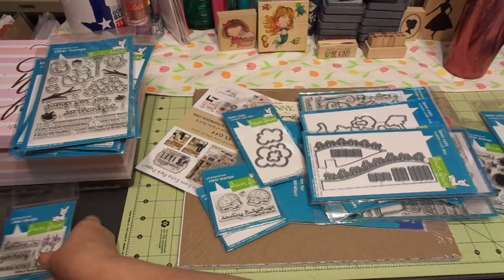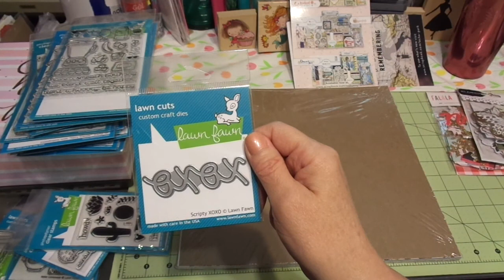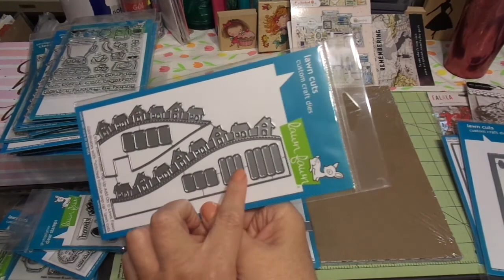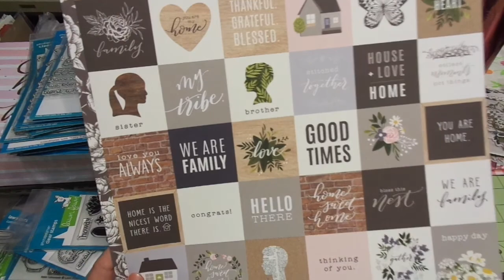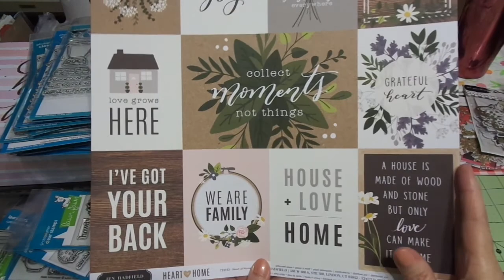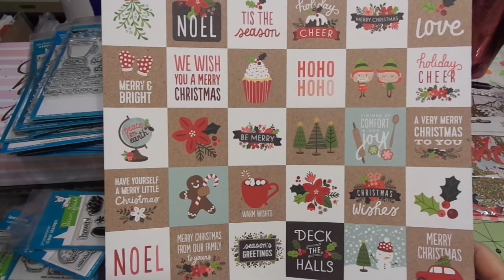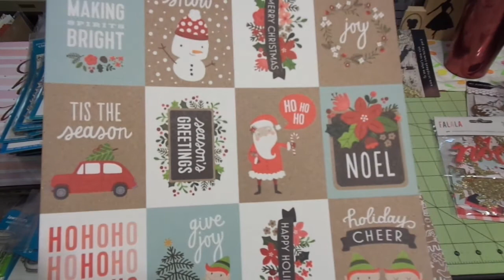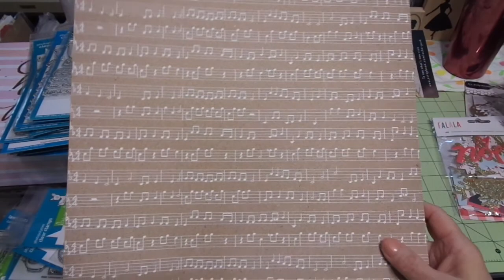Gift From a Friend: Scrapbook.com: Lawn Fawn and Craft Paper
Thank you so much for your support!! I am still learning. So please forgive my newbie mistakes!!

I hope you are encouraged to create lovely projects and remember all that is a blessing to encourage others with your beautiful and fun hand made projects!!

k
Jeremiah 29:11-13

Online shop open 24/7: JosephinesDesigns.Stampinup.net
Etsy Shop

Supplies:
Scrapbook.com